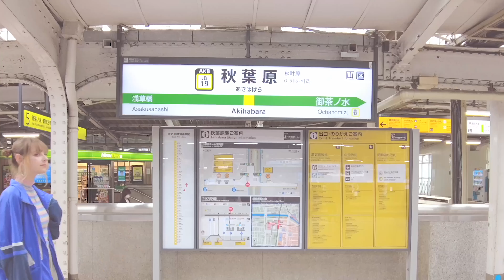【散歩女子】緊急事態宣言中の秋葉原駅 電気街散歩 #3-1 ロシア人美女アヤティDigest ver. Walk with Girl Akihabara Electric Town JAPAN 4K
散歩女子-WALK JAPAN with GIRL-
-SANPO JOSHI-【散歩女子】
Walking around JAPAN with  GIRL

〜Virtual Trip Movie from TOKYO〜

【散歩×モデル×クリエイター×地域】
歩くをテーマに日本を世界に発信するアートプロジェクト

【4K60fps高画質×BGM】

観光地や自然を散策する女性の散歩動画シリーズ『散歩女子』
#3-1  秋葉原駅　電気街編 Digest .ver

世界一の電気街 東京の秋葉原駅。
アニメや漫画のグッズやフィギュア、メイドなどのコンセプトカフェ、AKB劇場などアイドルのライブステージ。
様々なオタクカルチャー発祥の地を散歩。

[chapter]
00:06 ミルクスタンド　milk stand
00:34 自撮り selfie
00:47 LAOX オノデン
00:54 秋葉原ラジオセンター Akihabara radio center
01:04 秋葉原中央通り
01:19 鉄人28号 Gigantor
01:21 自撮り selfie photogenic spot
01:52 千代田区立芳林公園 Hourin park

【モデル】アヤ（アナスタシア）

〈〈〈散歩女子バックナンバー〉〉〉
【#2-1】新宿駅 歌舞伎町散歩 長谷川涼帆【Digest ver.】

知らない駅を降りれば それはもう旅